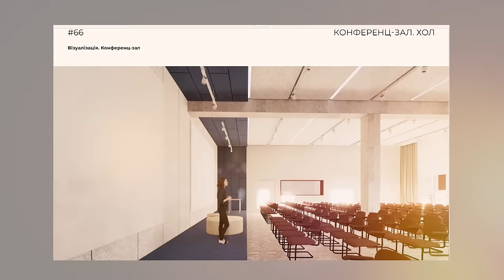Розкажіть дитині про Бога: 5 причин віддати малюка на катехизацію. Відкрита_Церква #66, 23.05.2024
У програмі 23 травня:

⚡️Нащо дитині катехизація і коли вперше йти до Сповіді?
⚡️Розкажіть дитині про Бога: 5 причин віддати малюка на катехизацію.

Ведучі: о. Іван Вихор та Віра Вальчук.

Поширюйте відео!

Україна молиться!